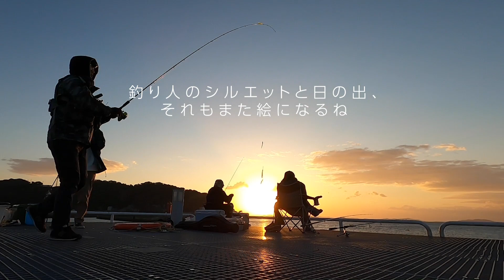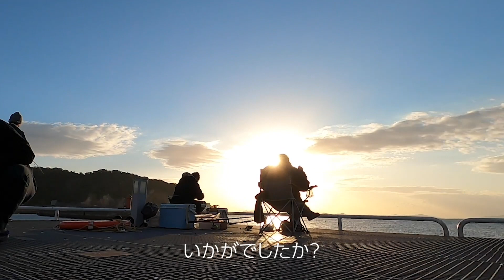知多半島 【豊浜漁港】釣り人たちを迎えるもの・・・ 豊浜海釣り公園の桟橋 おかっぱりで見た!!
場所は愛知県知多半島の【豊浜漁港】釣り人たちに人気のスポット
豊浜海釣り公園の桟橋  おかっぱりで見てきました!!
ある朝・・・そこで見たものは・・・

美しい朝日のタイムラプス　夜釣りからの夜明け
釣り人のシルエットと日の出がめちゃキレイ
いいコントラストです

知多半島　豊浜港　桟橋　師崎